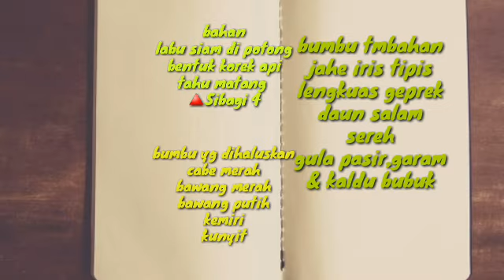SAYUR GODOK LABU SIAM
Assalamuallaikum
Sayur godok labu siam ini nikmat dimakan pake lontong dan opor ayam + sambal..bikinnya mudah bahannya mudah didapat yuu saksikan bagaimana proses pembuatannya, oa slam jumapa salam kenal salam santun dari kami trims yang ssudah subs like commen n share sehingga  channel ini dapat berkembang yang belum segera yah insyaa allah pasti kami balas serta amanah terima kasih
Resep Sayur Godok labua siam
2 buah labu siam ukuran sedang
10 buah tahu matang
1 butir kelapa parut (Santan)
1 sachet santan instan

bumbu
6 siung bawang merah
5 siung bawang purtih
1 buah kemiri
1 ruas jahe
1 ruas kunyit
lengkuas secukupnya
3 lbr daun salam
3 lbr daun jeruk
1 batang sereh
garam, gula,kaldu bubuk secukupnya
SELAMAT MENCOBA
SEMOGA BERMANFAAT
HAPPY COOKING